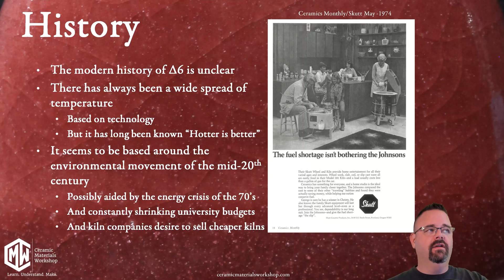Sample Lesson | Ceramic Materials Workshop | The Middle Glazes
A sample lesson of The Middle Glazes online glaze chemistry workshop.

The Middle Glazes is a comprehensive, 54-part study into Mid-Temperature glazes. Also known as Cone 6 or Cone 5-6, these glazes are one of the most popular firing temperatures in ceramics. They can be beautiful, enticing, engaging and incredibly frustrating. In this workshop we will explore in depth, what we know to make the most out of Mid-Temperature glazes.

We will take the mystery of materials, formulas and firings and translate them for real working artists. Some of the topics we will explore: What is a glaze?, What is Cone 6?, Chemistry basics, Glaze chemistry, Materials, Understanding glaze formulas, Understanding cone 6 formulas, How temperature works, Glaze mapping (prediction), Matte glazes and fake matte, Glaze durability, Converting Cone 10 glazes, Effects, Identifying Cone 6 glazes, Altering glazes, Problems with Cone 6, and even more! Join us and we will change your work, forever.

Ceramic Materials ​Workshop is a place online to understand and explore how and why our Clay and Glazes work (and don’t work). Our materials speak for us in the home and gallery. It benefits us to learn about how to speak through our materials. Mastering the skills of clay and glaze performance helps every ceramicist, become their best self in the studio.

➤ You can also check out all of our resources on our